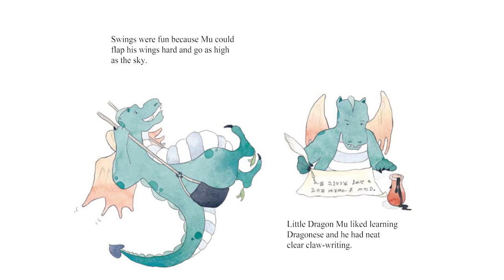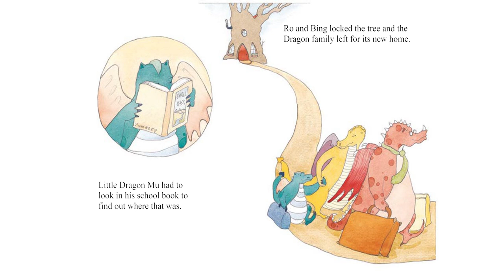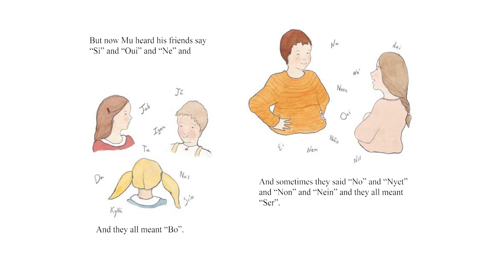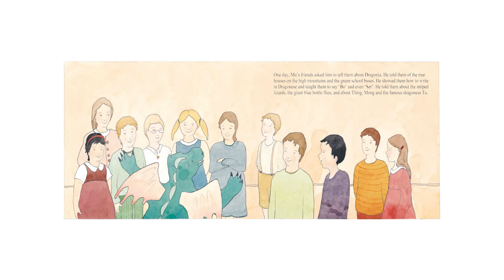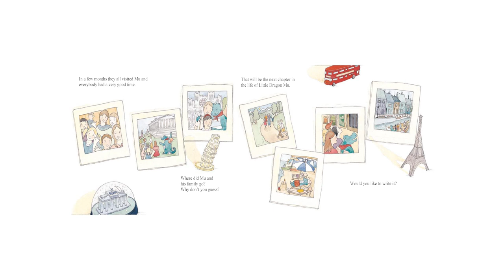Mu in HD okt 2023